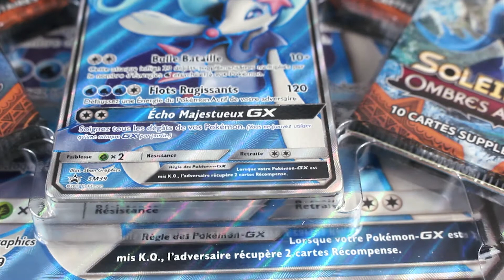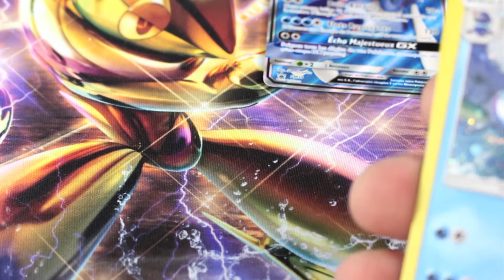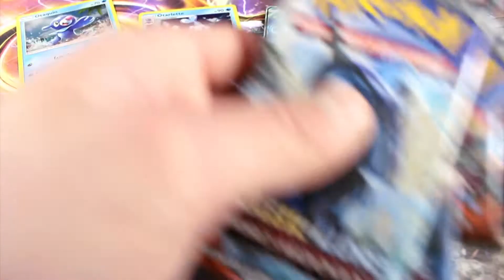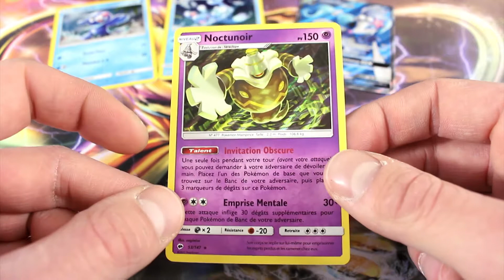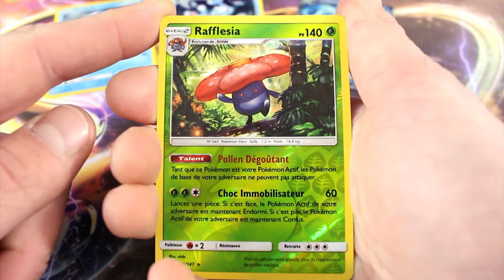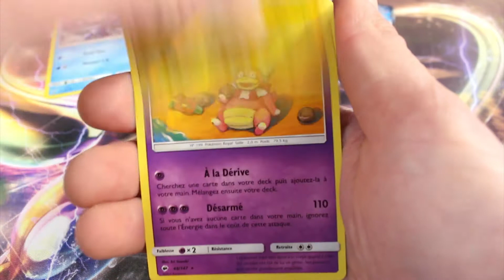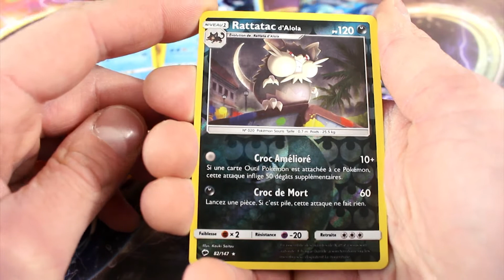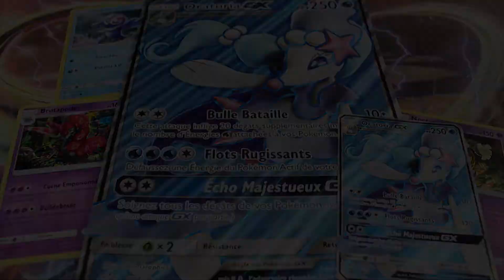[Coffret] Pokémon Oratoria GX! Je dis oui aux Full Art Promo!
En ce dimanche on va s'ouvrir le coffret Pokémon Oratoria GX qui contient quand même une magnifique promo full art et la carte Jumbo! Ça fait vraiment plaisir ^^

~AbsoLucario~